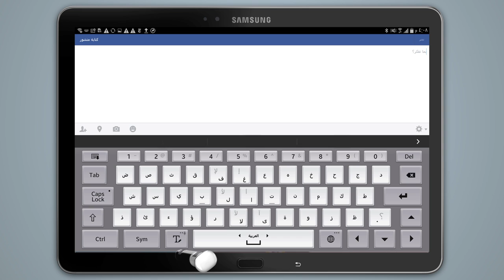مجموعة سامسونج جالكسي نوت - بقلم عربي - نشر حالة على فيس بوك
نشر حالة على فيس بوك
تدعو سامسونج كل من يعشق اللغة العربية إلى الكتابة والتواصل بهذه اللغة الجميلة حروفاً وكلمات ومعاني، وذلك بفضل تكنولوجيا متطورة تقدم أداة قيّمة تشجع على الكتابة باللغة العربية وإغناء المحتوى الرقمي العربي. فاليوم، و«بقلم عربي»، تتعرف مجموعة سامسونج جالكسي نوت على خط اليد العربي وتحوله إلى نص رقمي يمكن استخدامه لغايات متعددة.

انظر كيف يمكنك مع ميزة التعرّف على خط اليد باللغة العربية كتابة الحالة على صفحة فيس بوك الخاصة بك أو تغييرها، ومن ثم مشاركتها عبر أجهزة سامسونج جالكسي نوت وبقلم عربي.

المجال كذلك مفتوح لعشاق العربية للتعبير من القلب إلى القلب عن محبتهم للغتهم بنشر آرائهم وتعابيرهم على الموقع

Posting a Facebook status
Samsung invites all Arabic language lovers to write and communicate in this beautiful language. This new feature offers a worthy tool that encourages writing in Arabic and enriching online Arabic content. Today, with an «Arabic pen», Samsung Gal-axy Note series recognizes Arabic handwriting and transforms it into digital text that can be used for different purposes.

With the Handwriting Recognition feature and an Arabic pen, you can write or change a post on your Facebook page, then share it on Galaxy Note series.

Also, Arabic language lovers can truly express their devotion to their mother tongue by posting their opinions and writings on the microsite